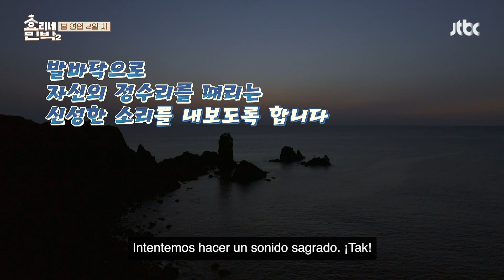[COMPLETOS EP12-03] | Hyori's Bed and Breakfast 2 | VISTA_K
👉SÍGANOS
La segunda temporada de "Hyori's Bed and Breakfast" muestra la vida serena de la estrella del K-pop Lee Hyori y su esposo Lee Sang-soon en Jeju, con el nuevo gerente Park Bo-gum. El programa presenta interacciones emotivas y paisajes hermosos, destacando la hospitalidad y la amistad.
Con un ritmo relajado, enfatiza el poder sanador de la naturaleza.